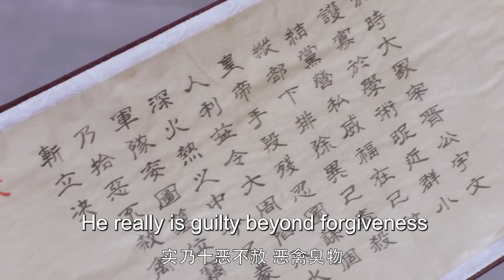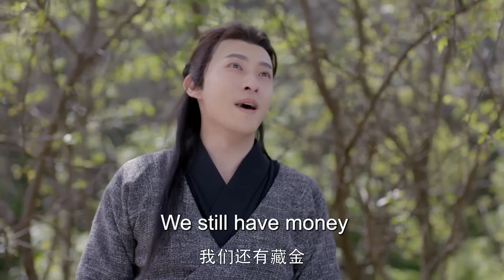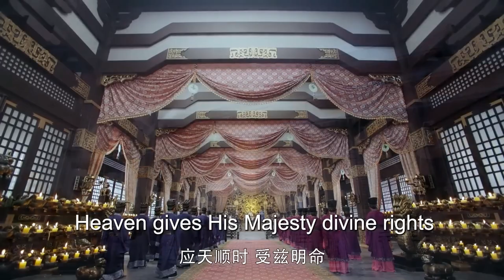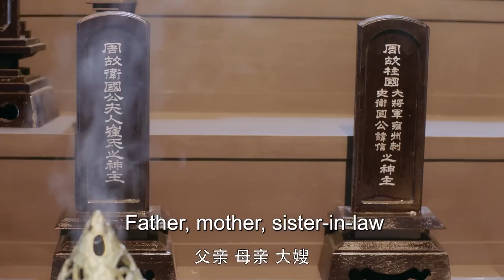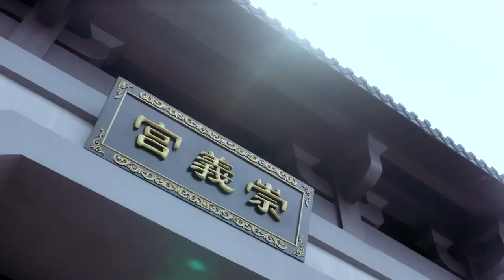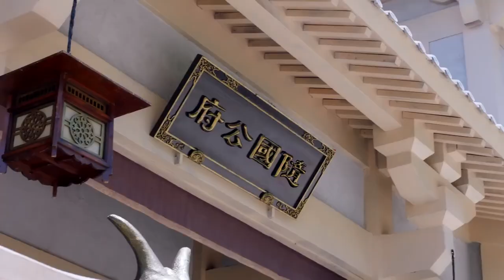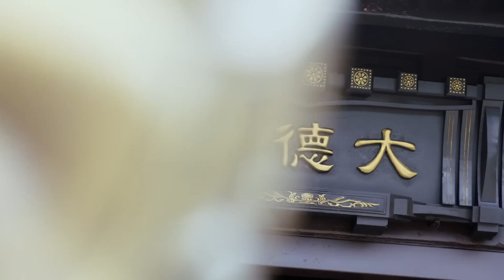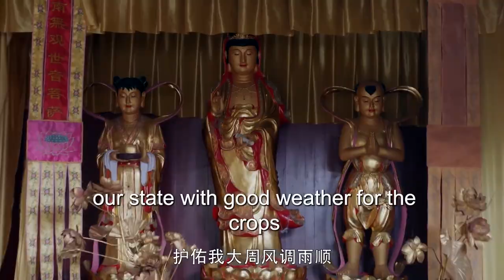【ENG SUB】Our Eternal Love EP28 | The challenging daily life of a witty lady | Joe Chen/ Chen Xiao